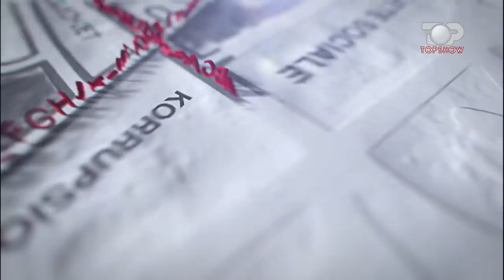Protesta në minutë të fundit - Top Show, 26 Shkurt 2019, Pjesa 1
Tema: Protesta ne minute te fundit
Te ftuar: Ervin Salianji, Denis Dyrnjaja, Julian Zyla, Roland Lami
Ne telefon: Paulin Sterkaj